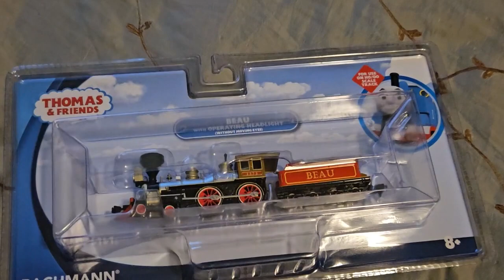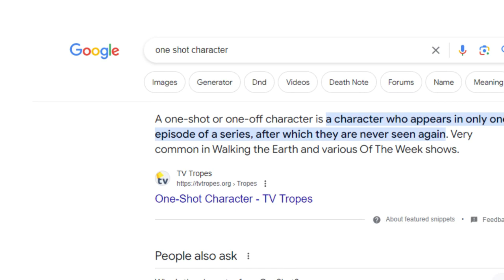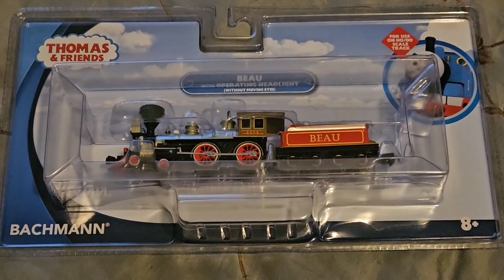Bachmann Beau (Quick Review)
Today, we're taking a look at one of Bachmann's newest models, and it's a character who only made one appearance and never appeared again from an awful era of the show.

Thomas & Friends is owned by Hit Entertainment/Mattel

Sound effects by Brandon Polley, YouTube, GWshunters, LittleBlueTrain67

Footage from Wario Percy